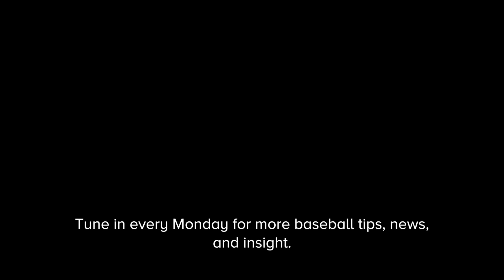Manny Machado traded to the Yankees?//FIRST GIVEAWAY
FIRST GIVEAWAY: We teamed up with Unforgettaballs and are giving away a stadium ball to a random fan! GOOD LUCK!

The bros talk about the home run derby, Manny Machado's instagram controversy, and why the Yankees have the best chance of Machado but won't make a trade happen.

Daily fantasy/mlb updates, advice, and content.

my personal instagram, not baseball related mostly. But follow yah boi.